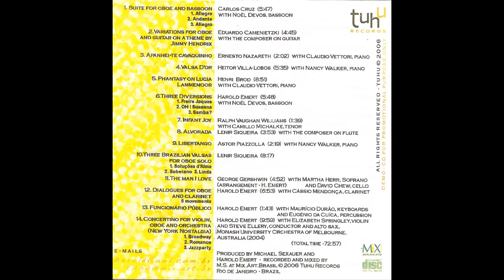Concertino for violin, oboe and orchestra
Concertino for violin, oboe and orchestra (New York nostalgia)
Concertino para violino, oboé e orquestra (Saudade de New York)
I - Broadway
II - Romance
III - JazzParty

Elizabeth Springley, violin
Steve Ellery, conductor and alto sax
Monash University Orchestra (Melbourne, Australia)